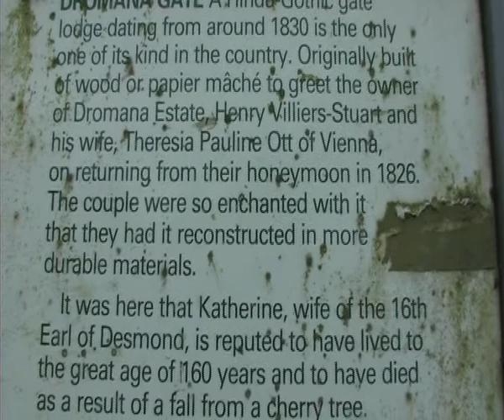Dromana in December